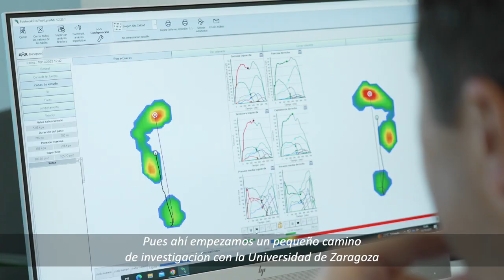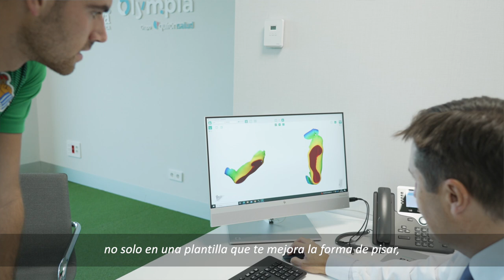Unidad de Podología: Biomecánica y estudio de la marcha en Olympia, liderado por Víctor Alfaro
En la Unidad de Podología de Olympia realizamos estudios biomecánicos de la marcha que nos ayudan a conocer la forma de pisar y así prevenir posibles lesiones en la vida diaria y en la práctica deportiva como esguinces, metatarsalgias, fascitis plantar, espolón calcáneo, tendinitis, etc. En general, el estudio biomecánico de la pisada puede ser una herramienta valiosa para prevenir lesiones, tratar lesiones existentes y mejorar el rendimiento. La Unidad tiene como objetivo contribuir al diagnóstico, tratamiento y prevención de lesiones y trastornos del sistema musculoesquelético, así como mejorar el rendimiento deportivo y la calidad de vida de las personas.